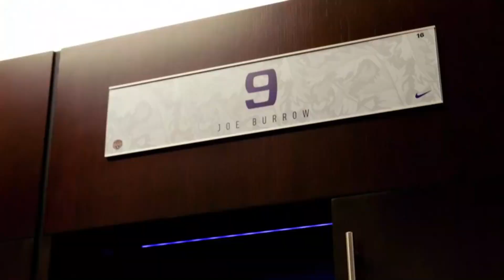Joe Burrow: The $275,000,000 NFL Quarterback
The story on how Joe Burrow set the NFL QB contract record.